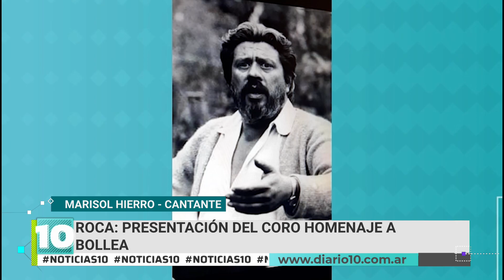Presentación del Coro Homenaje a Bollea